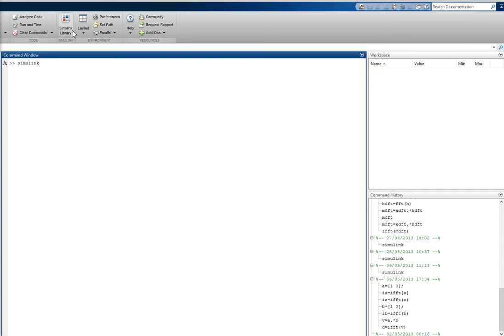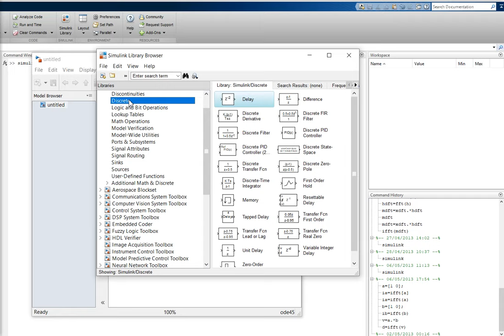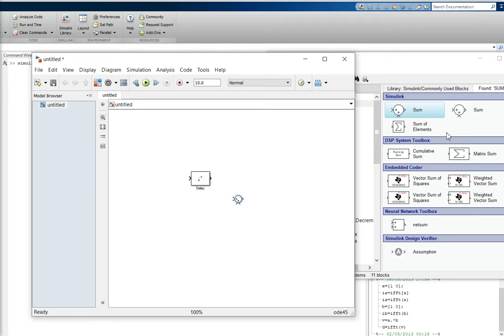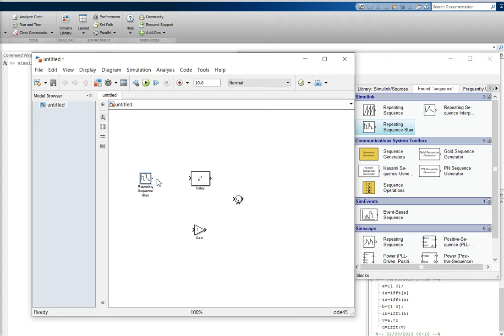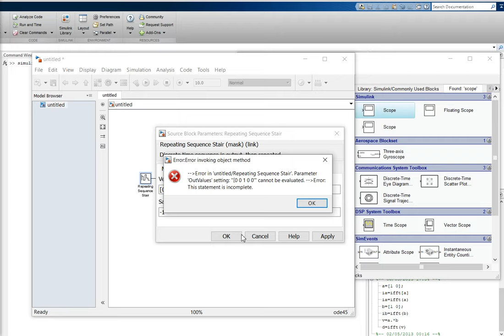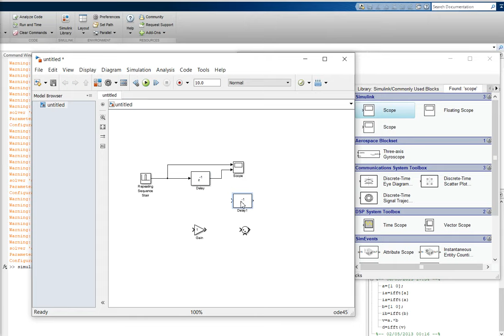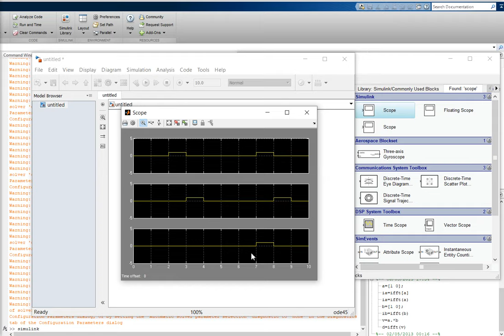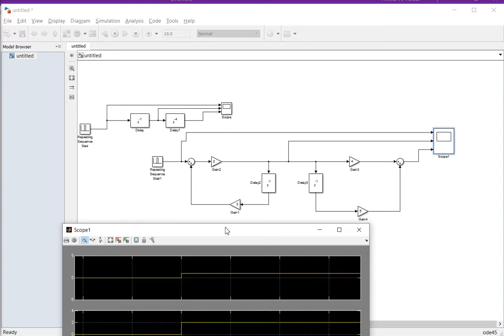Matlab introduction to connection of discrete signal